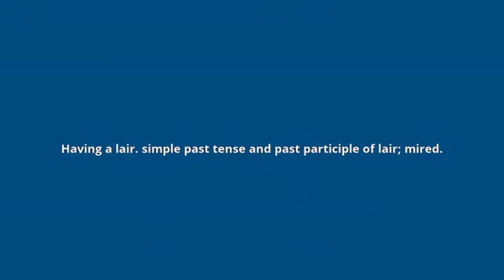what is the meaning of laired.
what laired means:
Having a lair. simple past tense and past participle of lair; mired.